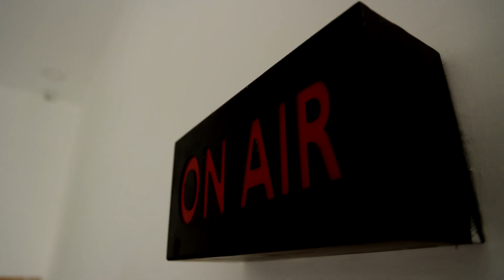ரூ.5,000 லஞ்சம் வாங்கிய மின் பொறியாளர் கையும் களவுமாக கைது!! | THOOTHUKUDI | EB PROTEST | News Tamil